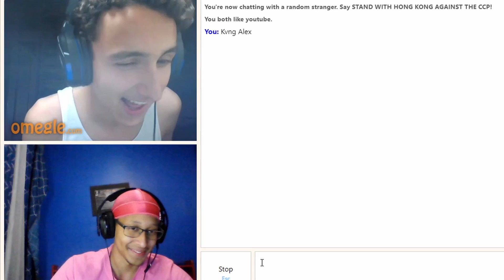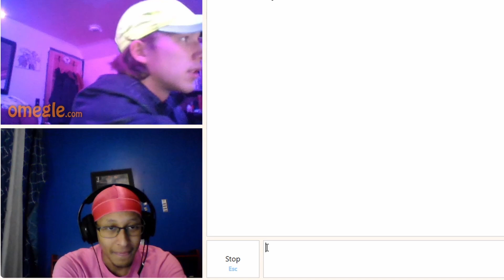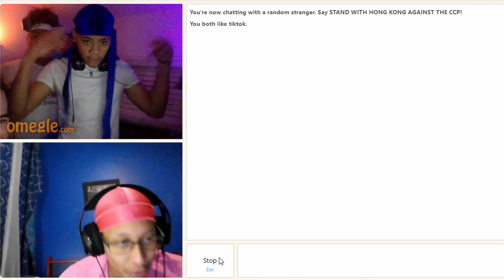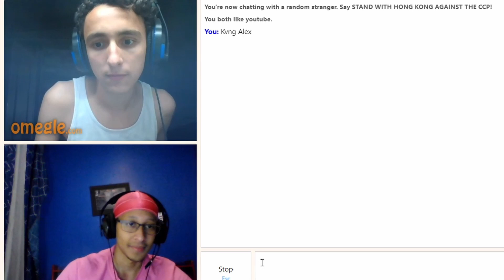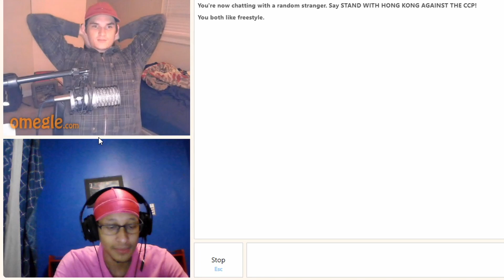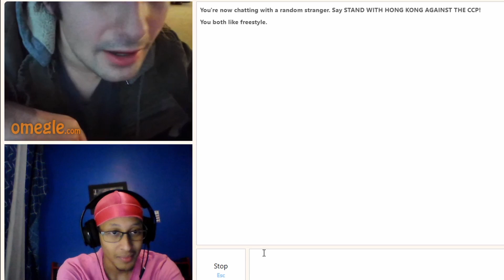OMEGLE AT 3AM!!(MET MY CRUSH🤤)!!!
In this video im on Omegle... But At 3am😈😈... My goal is to hit 600 subs but my main is to hit that 1k mark.